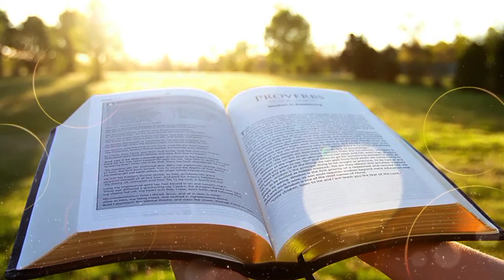Mathomo ma Mitha Saturday 15 Oct 2022.Mwaka C#mathomo#mitha#saturday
First Reading

Aefeso 1:15_23

Thaburi

8:2_3a,4-5,6-7

injili

Luka 12:8-12